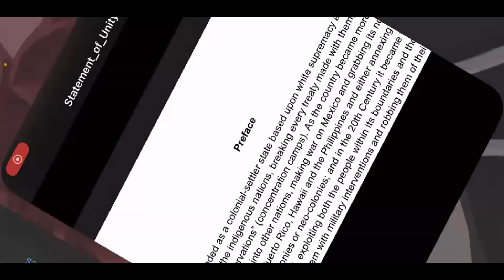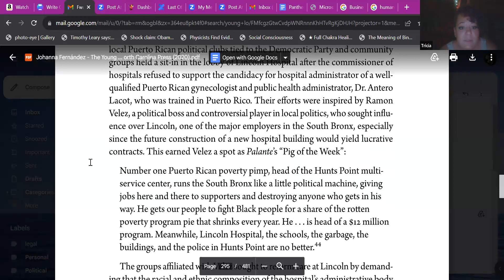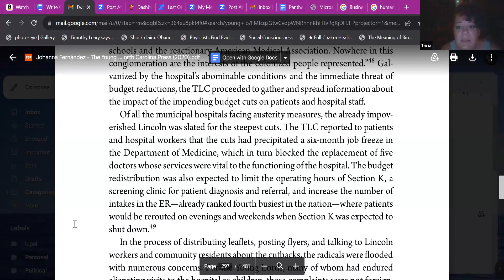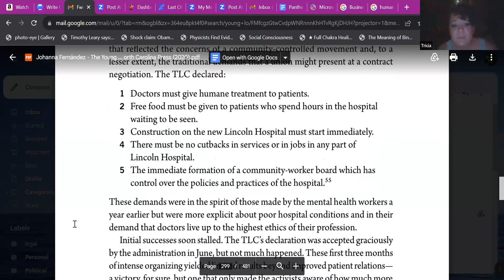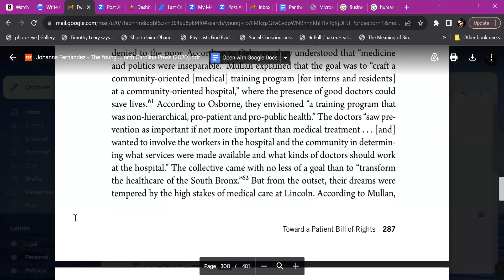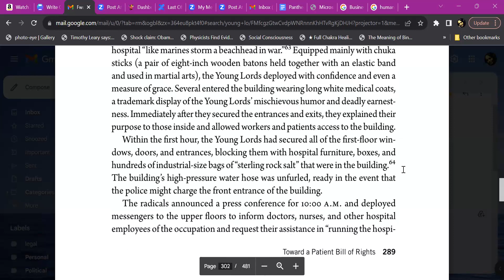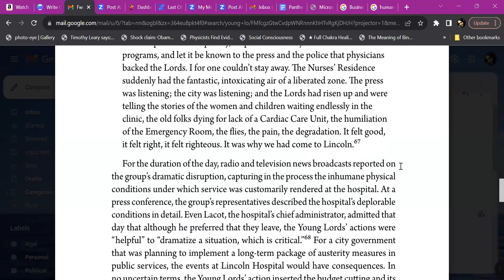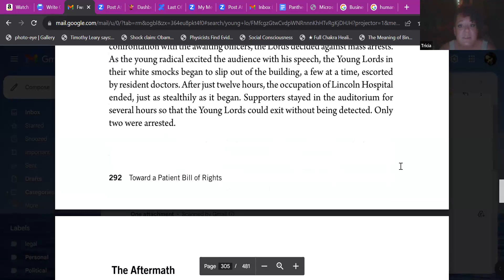2RC reading group: p282-292 The Young Lords by Johanna Fernandez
Reading and discussion of The Young Lords by Johanna Fernandez, ch 9 Thin Lincoln, Think Community